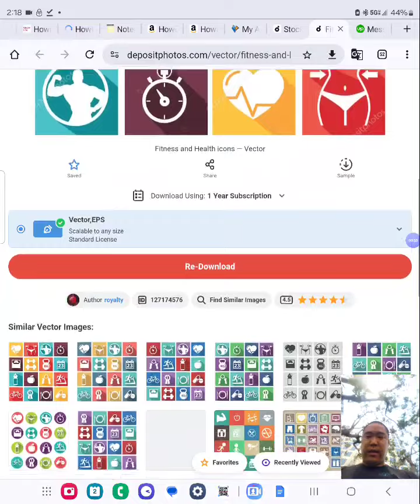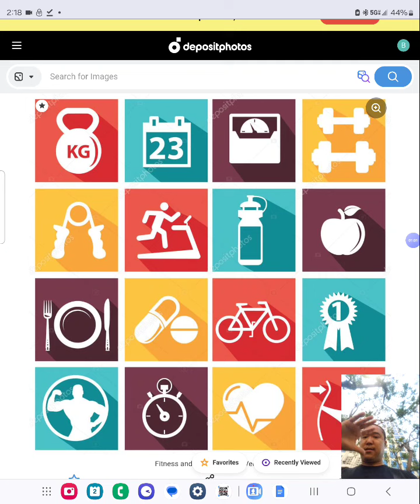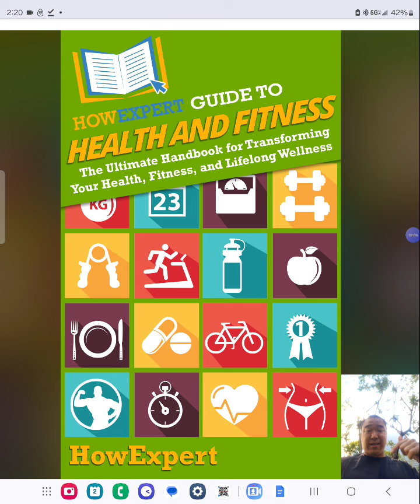HowExpert Guide to Health & Fitness Ebook/Book/Paperback/Hardback/Audiobook @Amazon,B&N,Google,&Etc